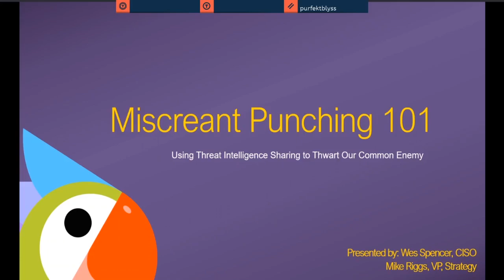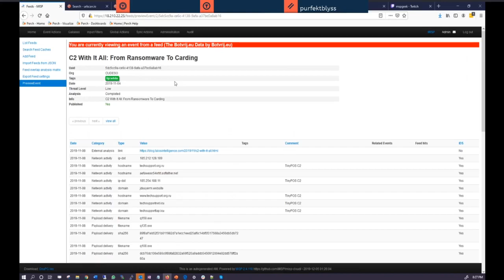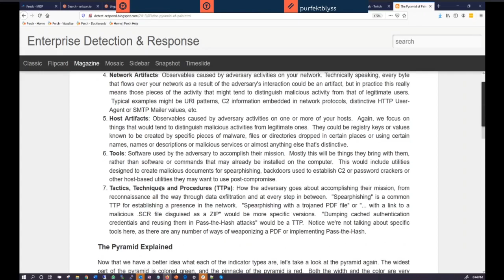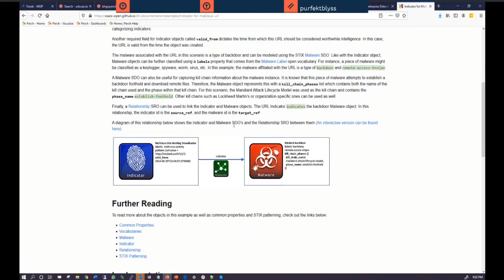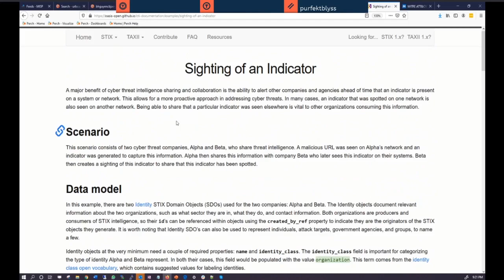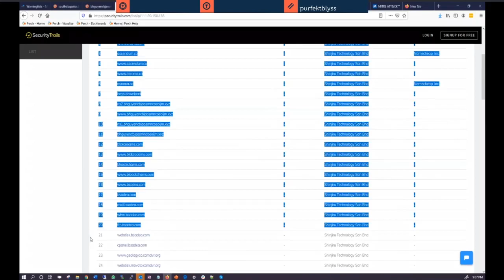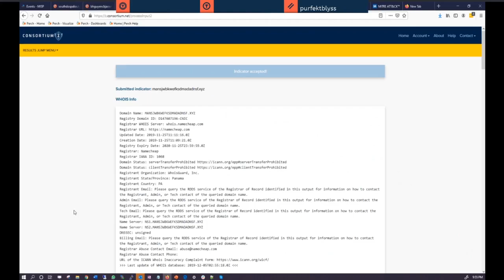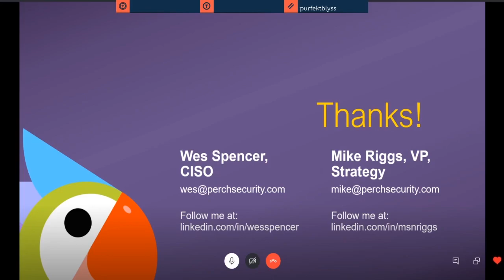[GeekCast] - Episode 6 - Perch Security and Threat Intelligence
Wes and Riggs from Perch Security dive into information around how Threat Intelligence is shared around and how to verify information from those from the eyes of a threat anaylst